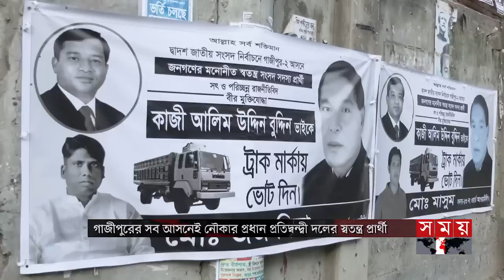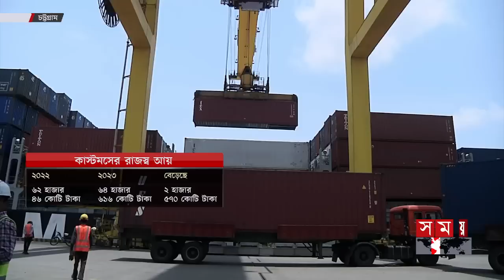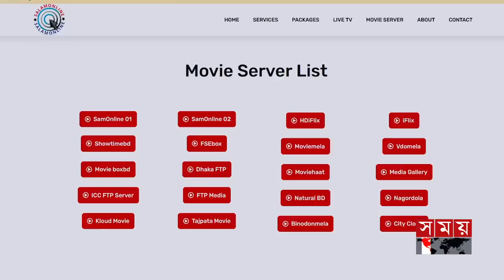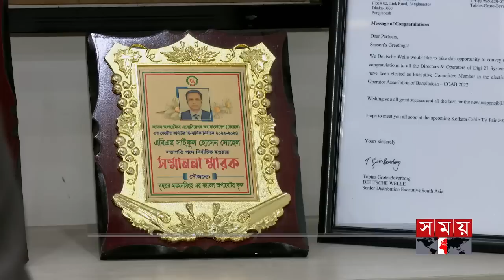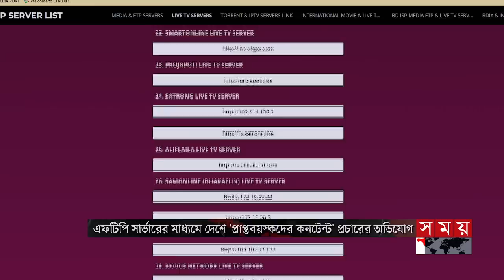সময় সংবাদ | সকাল ১০টা | ০২ জানুয়ারি ২০২৪ | Somoy TV Bulletin 10am | Bangladeshi News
শীর্ষ সংবাদ
* নির্বাচনী প্রচারণায় আজ ফরিদপুরে যাচ্ছেন আওয়ামী লীগ সভাপতি শেখ হাসিনা। জনসভা সফল করতে প্রস্তুত নেতাকর্মীরা। ব্যাপক লোক সমাগমের আশা।

* বেশিরভাগ আসনে এবার আওয়ামী লীগের প্রতিপক্ষ দলের স্বতন্ত্ররা। গাজীপুরে কঠিন চ্যালেঞ্জে নৌকার প্রার্থী। ট্রাক প্রতীকের জয়ে সাবেক মেয়র জাহাঙ্গীরের দৌড়ঝাঁপ।

* পৌষের মধ্যভাগে উত্তরাঞ্চলে জেঁকে বসেছে শীত। শেষ রাত থেকে বাড়ছে কুয়াশা। বিপর্যস্ত নিম্ন আয়ের মানুষ। নওগাঁয় সর্বনিম্ন তাপমাত্রা ১১ দশমিক ২ ডিগ্রি সেলসিয়াস রেকর্ড।

* শুল্কফাঁকি ঠেকিয়ে রাজস্ব আদায়ের চমক চট্টগ্রাম কাস্টমসের। এলসি জটিলতায় বন্দরে কন্টেইনার হ্যান্ডলিং ও জাহাজের পরিমাণ কমলেও বেড়েছে নিত্যপণ্য আমদানি।

* শক্তিশালী ভূমিকম্পে লন্ডভন্ড জাপানের মধ্যাঞ্চল। প্রাণ গেলো ৬ জনের। ধ্বংস্তুপে আটকে পড়াদের উদ্ধারে চলছে অভিযান। বিদ্যুৎবিচ্ছিন্ন ৩২ হাজার মানুষ।

Somoy TV: t.ly/Se1z
Somoy TV Bulletin: t.ly/iqIq
Somoy Entertainment: t.ly/3dWC
Somoy Sports: t.ly/iASp
SOMOY TV ISLAMIC: t.ly/zU6a

Somoynews.tv: t.ly/Y7ab
খেলার সময়: t.ly/xJ5H
সময়ের গল্প: t.ly/EW3M
এ সময়ের বাণিজ্য : t.ly/m3ir

Groups:
Somoy TV (Official)✅: t.ly/ajiO
Somoy Entertainment✅: t.ly/8CLh
Somoy Business✅: t.ly/4xaJ